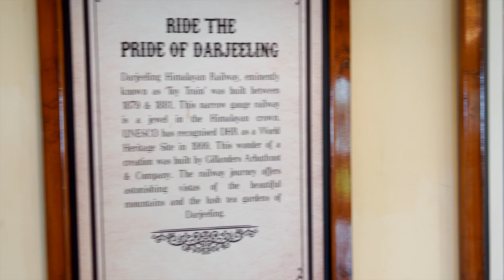Exploring offbeat places in Darjeeling||Margaret's Deck||Lepchajagat||Gopaldhara Tea Estate||Mirik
What better way to relax than to be lost amidst the clouds? The destination- the highest railway station of India,Ghoom. We spent an amazing weekend at this amazing place and this vacay surely gave us memories to last a lifetime. Come join us on this spellbinding journey. For any queries please do get in touch with us through the comments section.